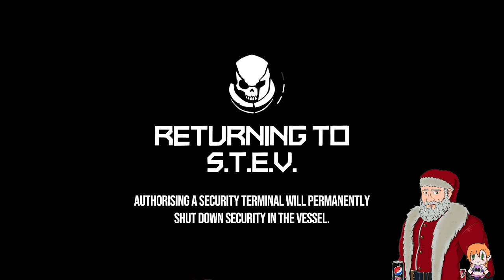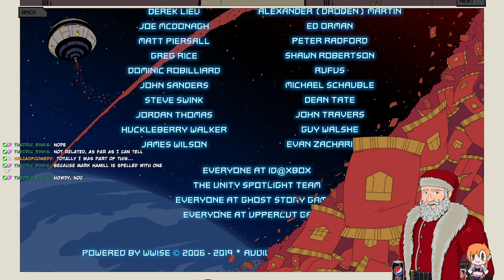Void Bastards #7 (End)